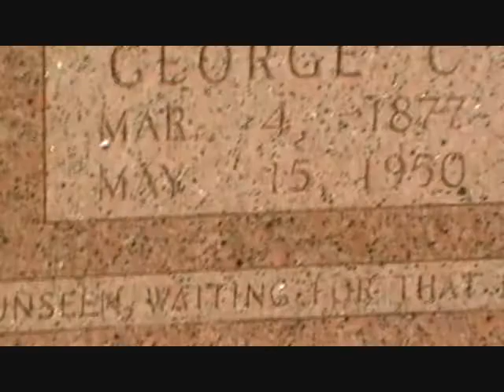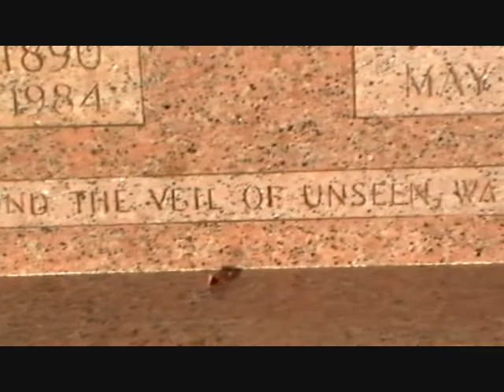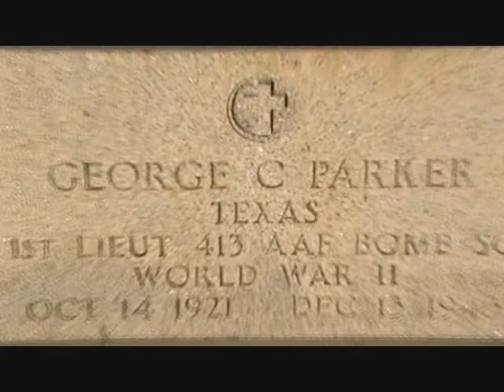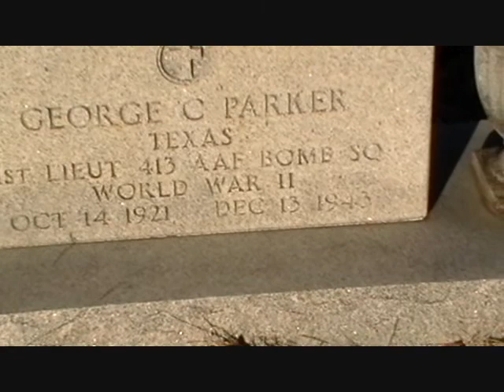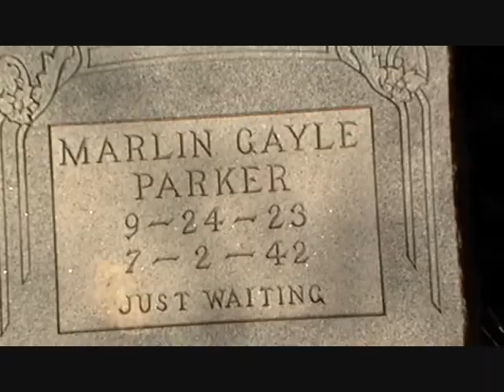George C Parker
WWII vet George C Parker's grave.